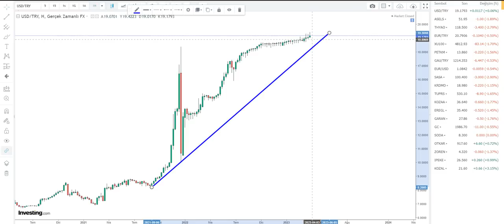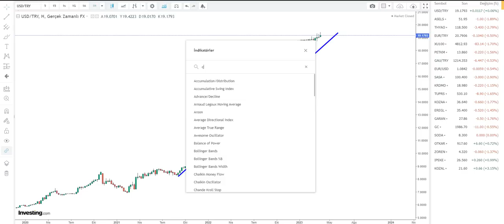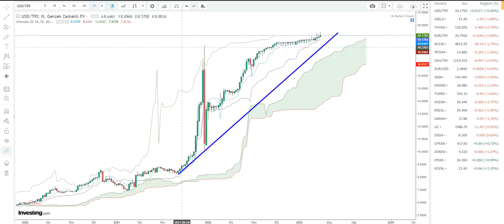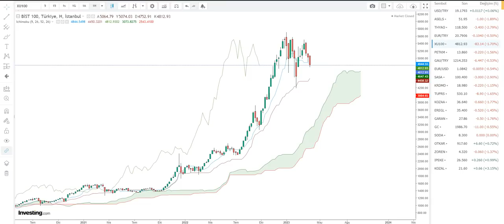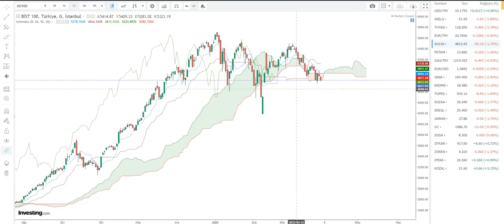2 AYA KALMAZ DOLAR KURUNDA ORTALIK KARIŞIR - ERDOĞAN RİSKİ GÖZE ALDI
Ayrıcalıklardan yararlanmak için bu kanala katılın:
2 AYA KALMAZ DOLAR KURUNDA ORTALIK KARIŞIR - ERDOĞAN RİSKİ GÖZE ALDI